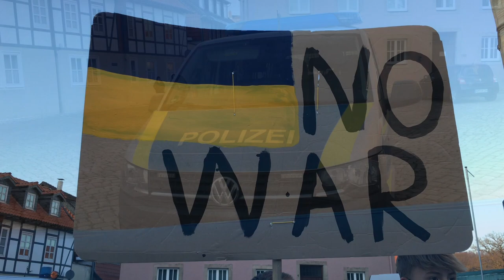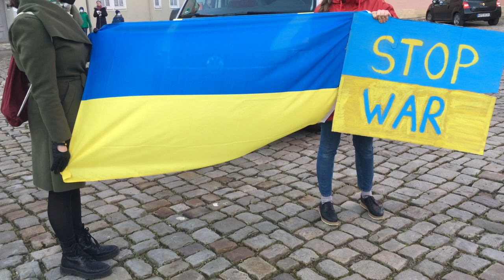MAHNWACHE IN BAD GANDERSHEIM